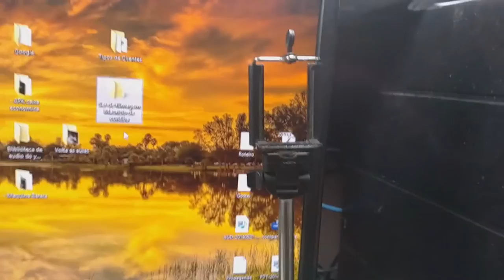Equipamentos para filmagens (Set de filmagem Por 30 reais)